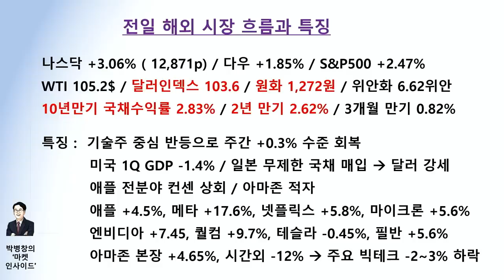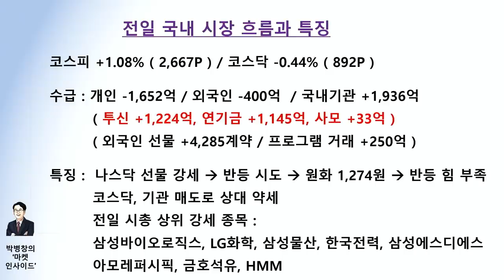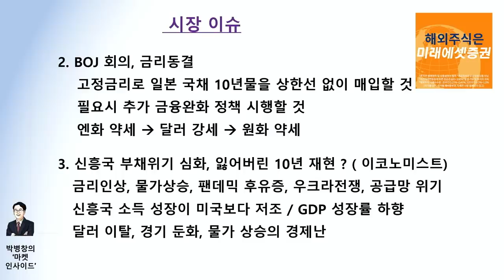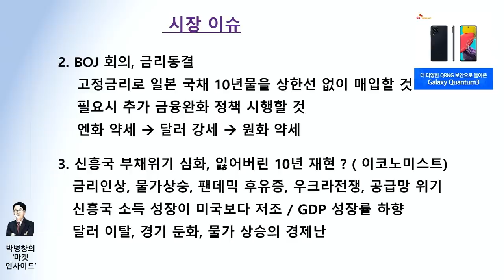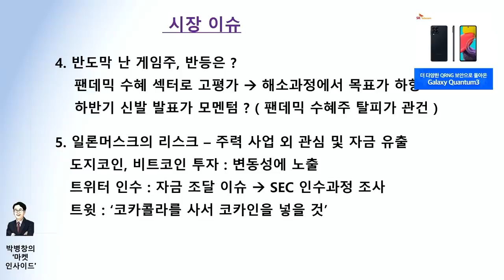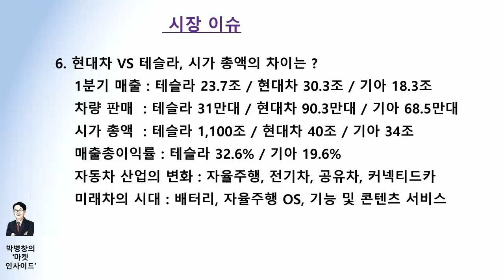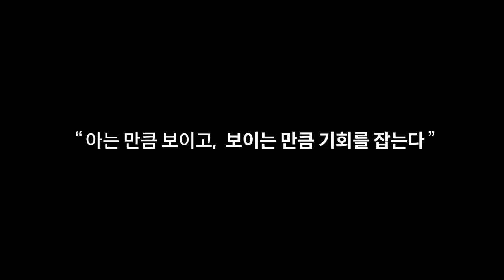[박병창의 마켓인사이드] 찬물 끼얹은 아마존.. 우리 성장주의 움직임은? f.교보증권 박병창 부장